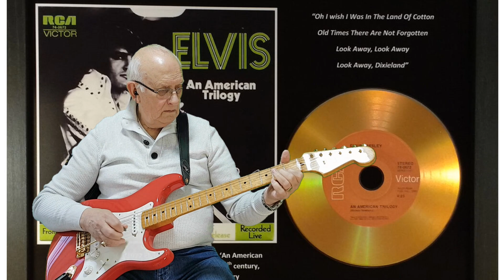An American Trilogy - Elvis Presley - instrumental cover by Dave Monk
Here is my instrumental version of "An American Trilogy" by Elvis Presley.
I am playing it on my Fender Stratocaster Custom Shop '56 NOS, through my Korg AX3000G.
I hope you like it. Dave
p.s. I always recommend earphones, preferably earbuds, for a clear sound.

The Song
"An American Trilogy" is a 1972 song medley arranged by country composer Mickey Newbury and popularized by Elvis Presley, who included it as a showstopper in his concert routines. The medley uses three 19th-century songs:

"Dixie" — a popular folk song about the southern United States.
"The Battle Hymn of the Republic" — a marching hymn of the Union Army during the American Civil War; and
"All My Trials" — a Bahamian lullaby related to African American spirituals and widely used by folk music revivalists

Lyrics
Oh, I wish I was in the land of cotton
Old things they are not forgotten
Look away, look away, look away Dixieland
Oh, I wish I was in Dixie, away, away
In Dixieland I take my stand to live and die in Dixie
'Cause Dixieland, that's where I was born
Early Lord one frosty morning
So hush little baby
Don't you cry
You know your daddy's bound to die
But all my trials, Lord, will soon be over